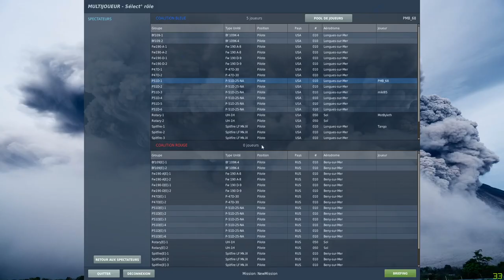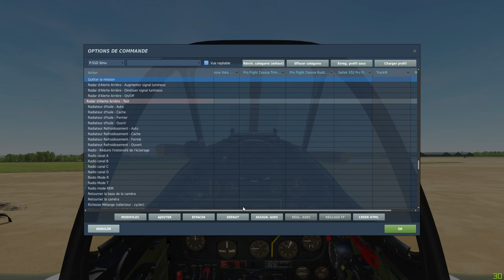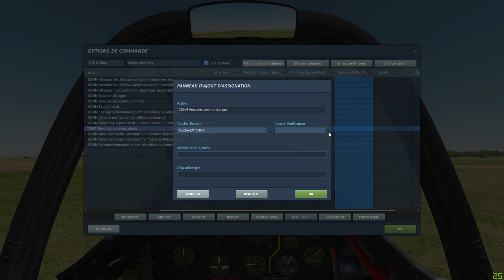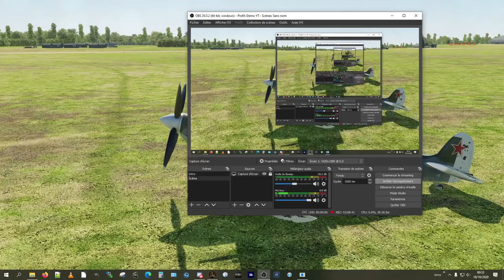DCS P-51D et Spitfire - Reprise de vol et bataille des officiers - Samedi 17/10/2020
Soirée de reprise pour le Squadron avec presque toute l'équipe :-)

De la joie joie et bonne humeur avec du grand n'importe quoi au début : les enfants s'amusent !!
Puis on commence çà faire des choses un peu plus "sérieuse", dont l'habituel vol en formation, à 6.
Et enfin ce qui caractérise DCS, le rugissement des mitrailleuses. Avec un exercice imposé aux 2 meilleurs pilotes : ne pas tirer, mais se faire prendre en chasse par les autres.
Et au final, une épreuve pour le capitaine et le lieutenant qui aspirent à monter un peu, mais pas simplement dans les nuages.
Bref, encore du spectacle.
Et surtout une excellente soirée ensemble ;-)

La voilà...